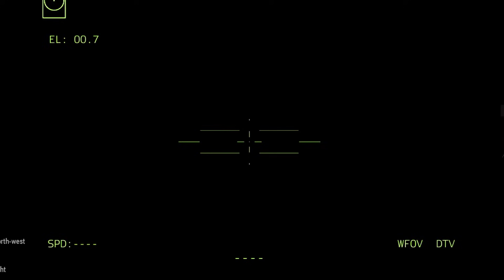World News Today! US Laser Tanks Have Reportedly Destroyed Hundreds of Russian Armored Vehicles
Thanks.